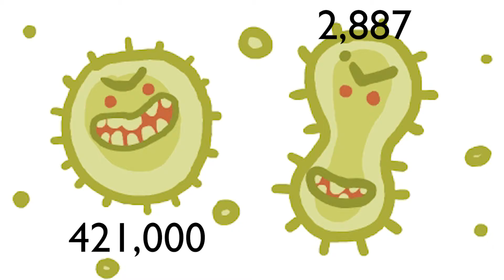La importancia de quitarse los zapatos al llegar a casa